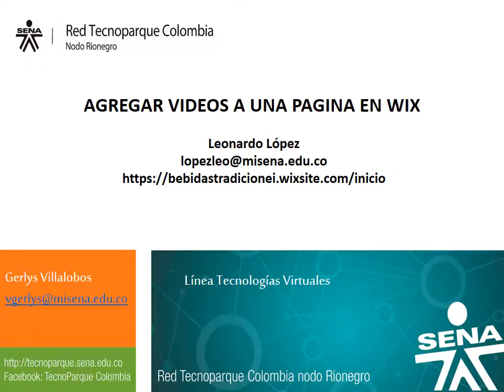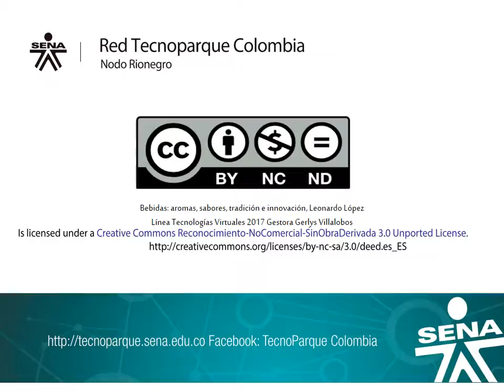TV Agregar videos a una página web - Tecnoparque Rionegro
Video tutorial que enseña cómo agregar videos a una página web , realizado por el Talento Leonardo López, instructor del Sena Rionegro Antioquia. Tecnoparque Nodo Rionegro.